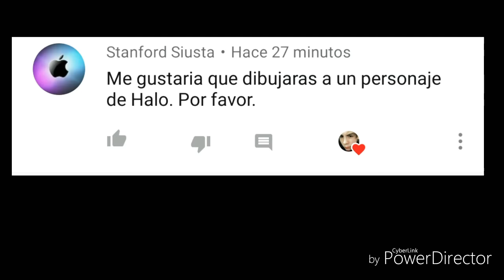Personaje de halo (jefe maestro) a lapiz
Chicos!!
Sigan comentando